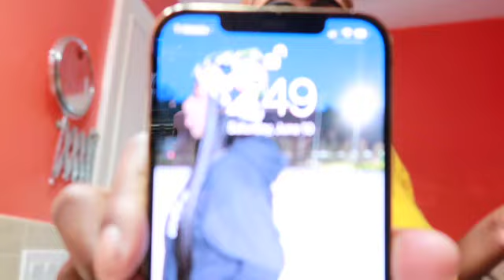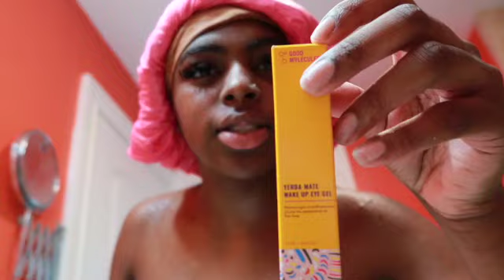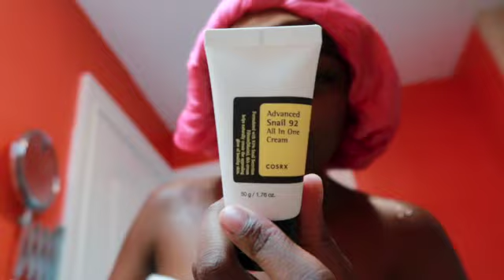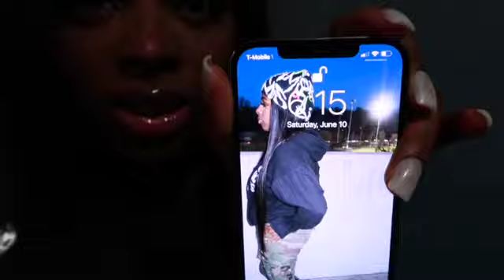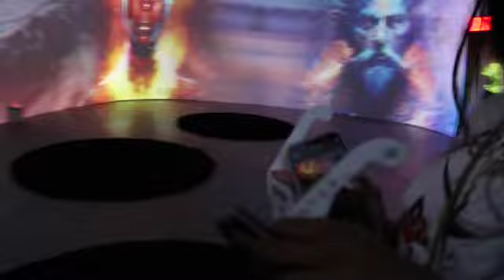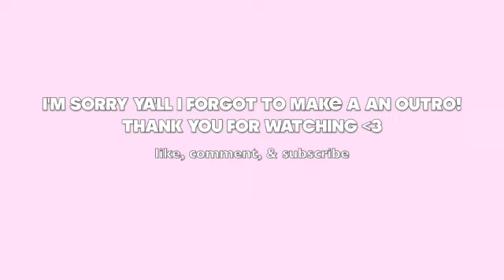WEEK IN MY LIFE VLOG| hair, lashes, museum, out to eat, target runs, & more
In todays video I put together a couple days in a week of my life.

☆about me
age - 21
camera - canon g7x mark ii
nail technician